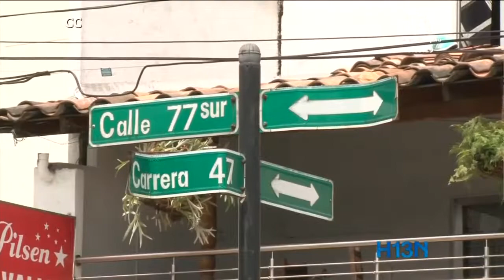Por emergencia de Hidroituango se adelantaron vacaciones de estudiantes en Nechi, Cáceres, Tarazá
Por la emergencia que se presenta en Hidroituango, se adelantaron las vacaciones de los estudiantes en  Nechi, Cáceres, Tarazá y Valdivia.
El puesto de mando unificado hizo la recomendación que fue acogida por la Secretaría de Educacion departamental.
Los cuatro municipios de la zona de influencia del proyecto llevan dos semanas sin clases. Las vacaciones debían empezar este ocho de junio pero ante la emergencia, se adelantó el receso.